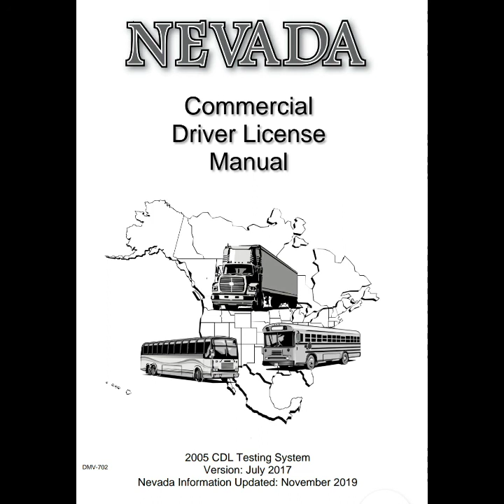CDL Handbook Section 2 Part 7